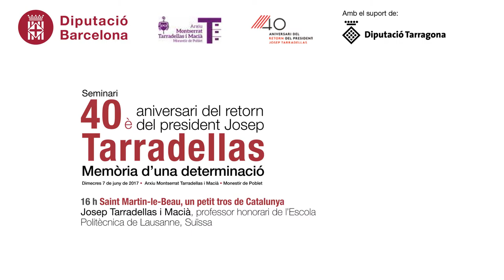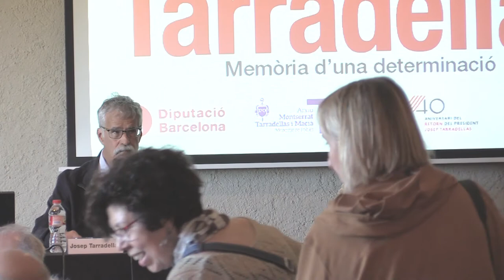Saint Martin-le-Beau, un petit tros de Catalunya Josep Tarradellas i Macià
16 h Saint Martin-le-Beau, un petit tros de Catalunya
Josep Tarradellas i Macià, professor honorari de l’Escola Politècnica de Lausanne, Suïssa